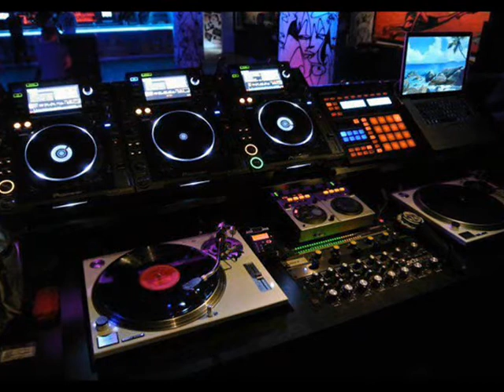Fallen (OST Pretty Woman)_ Remix_(Dido Wrd)